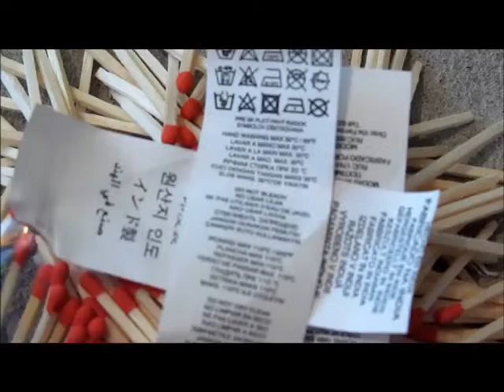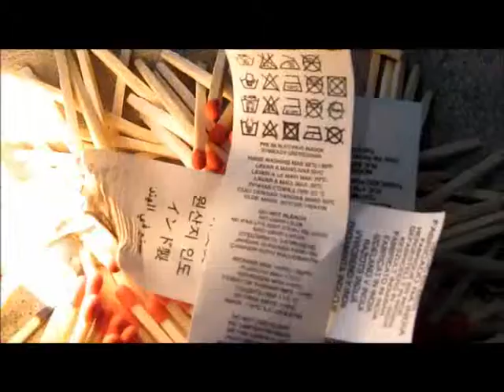Ostatni dzień z życia metek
Oglądasz dzieło niszczenia metek! Dołącz do niszczycieli metek Weź udział w konkursie i wygraj pralkę Samsung Eco Bubble.